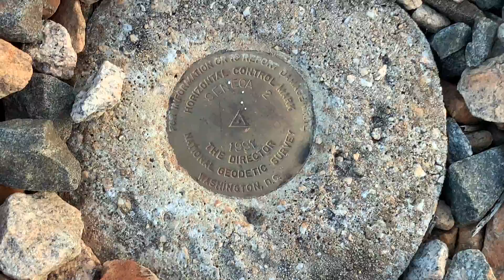Norfolk Southern local P45 arrives, backs for conductor, 2024 hrs., Tuesday 29 June 2021, Seneca, SC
Norfolk Southern local P45, out of Seneca, South Carolina, on the Z-line, pulls up to Dr. Mitchell Drive at Shiloh Road, then backs to pick up the conductor, 2024 hrs., Tuesday 29 June 2021, 83 degrees F. Power set is GP60s 7127, 7133, and 7104.